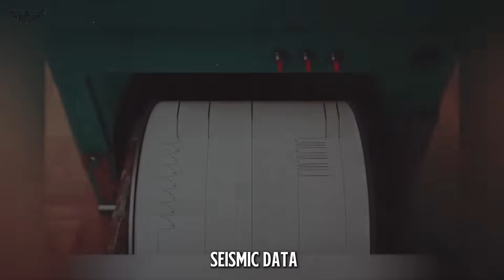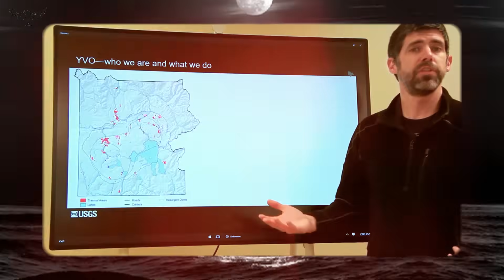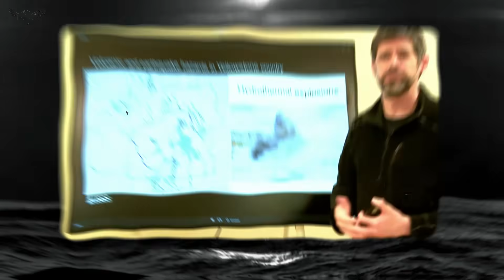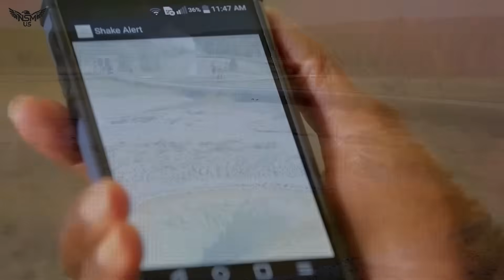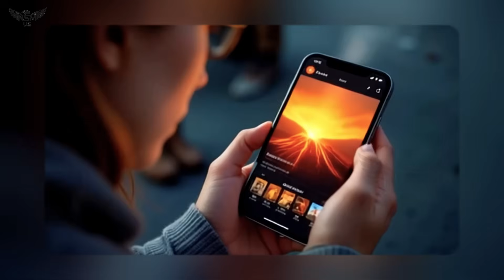Animals Leeving Yellowstone! A 7.4 Magnitude Earthquake Shakes Underground at the Hot Springs Park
Animals Fleeing Yellowstone! A 7.4 Magnitude Earthquake Shakes Underground at the Steamboat Geyser massive erupted

🌋 Yellowstone Awakens? The Science and Fear Behind Hundreds of Quakes and Fleeing Animals
In the heart of America’s oldest national park, where forests spread across ancient calderas and boiling pools hiss beneath the earth, Yellowstone is trembling once again.

For the past several days, scientists from the US Geological Survey (USGS) have been observing a powerful swarm of hundreds of earthquakes rattling the ground beneath Yellowstone. Their instruments, embedded deep within the earth and spread across the park’s geothermal basins, began to record wave after wave of microquakes, each a reminder that this land is alive with hidden force.